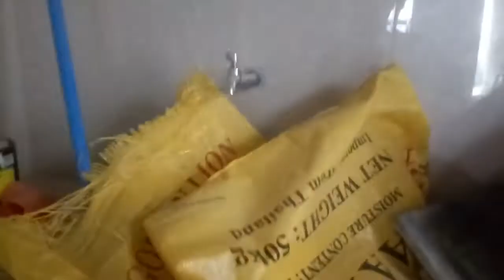Tile Setter muna ako finish na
Tile setter muna ako finish ko na